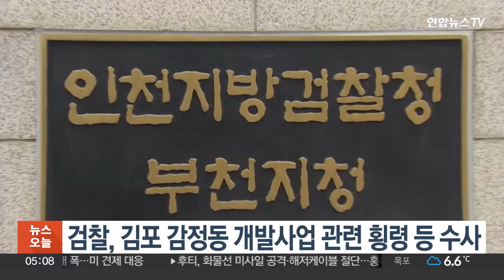검찰, 김포 감정동 개발사업 관련 횡령 혐의 등 수사 / 연합뉴스TV (YonhapnewsTV)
검찰, 김포 감정동 개발사업 관련 횡령 혐의 등 수사

검찰이 경기 김포시 감정동 개발사업과 관련해 민간개발업체와 전직 공무원의 부적절한 자금 유용에 대해 수사를 벌이고 있습니다.

인천지검 부천지청은 횡령 등 혐의로 민간개발업체 관계자 A씨 등 2명과 김포시 전 공무원 B씨를 수사하고 있습니다.

A씨 등은 지난 2020년 민관 공영개발로 김포 감정4지구 사업을 추진하면서 페이퍼컴퍼니를 이용해 허위 용역을 발주한 뒤 수억원대 용역 대금을 횡령한 혐의를 받습니다.

앞서 경찰은 수사 과정에서 A씨 등이 용역비 명목 등으로 자금을 빼돌린 정황을 포착해 검찰에 넘겼습니다.